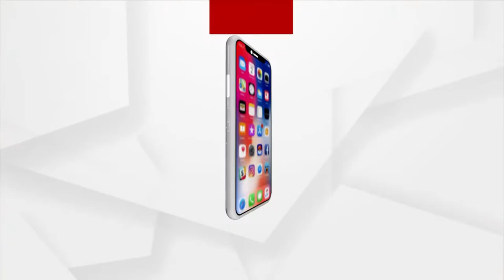ସମୟ ଚକ୍ର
ଦେଖନ୍ତୁ ରବିବାର ସଂଧ୍ୟା ୫ ଟାରୁ ୬ ଟା